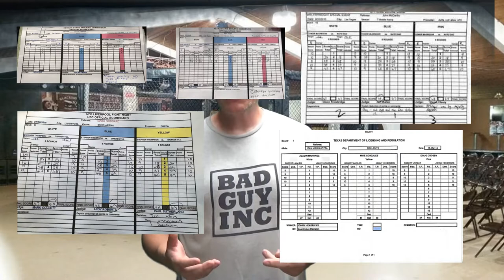Unanimous decisions/Split Decisions and judges scoring in MMA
In this video we cover the difference between unanimous decisions and split decisions.  We also mention some of the misconceptions about judges scoring in MMA.